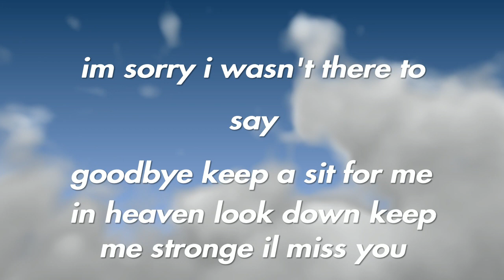To my mate who past away R.I.P brother